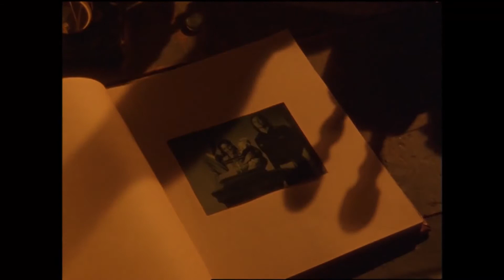Toxica and Jindrax vs. Master Org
My journey through Wild Force continues with my beloved Toxica and Jindrax ultimately confronting Master Org. Things... don't work out well for them. Boo.